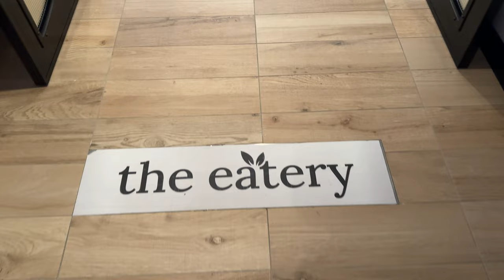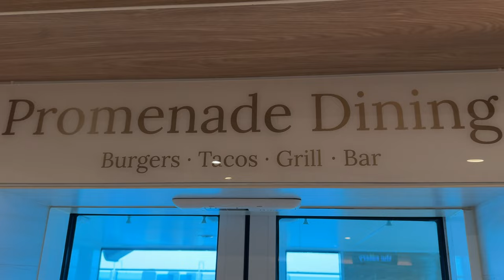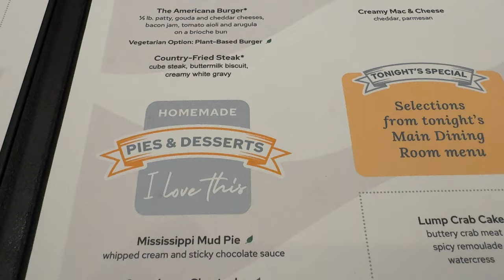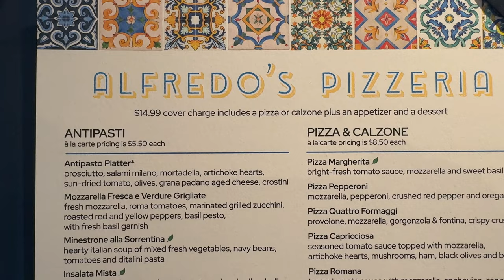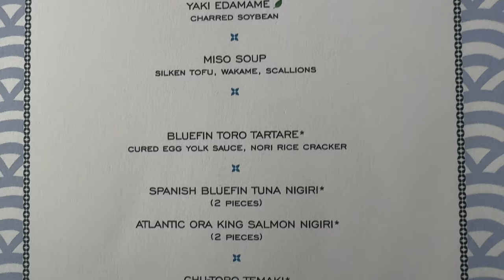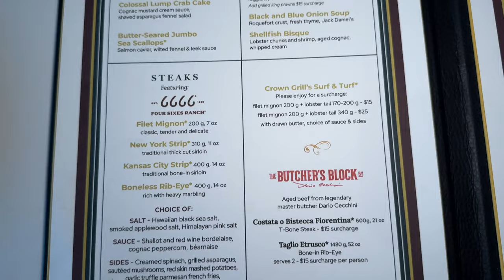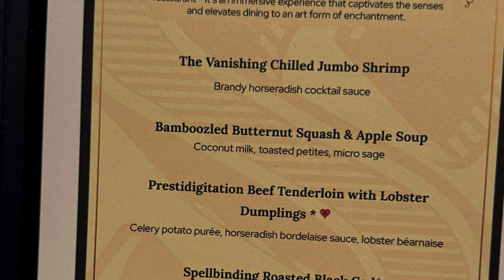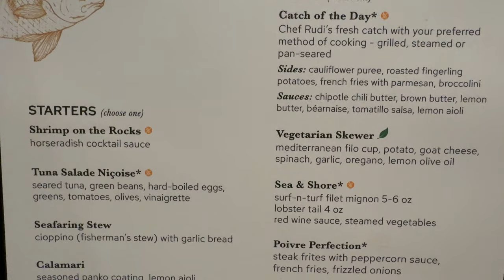Every Dining Venue On Sun Princess Reviewed. An HONEST review.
We dined at nearly every included, casual and specialty dining venue on Sun Princess during our 18-night cruise. Here is out honest review of the food and dining on Sun Princess.

00:00 - Start
03:01 - The Eatery
08:24 - The Promenade Dining
10:13 - Main Dining (MDR)
12:32 - Lido Dining
13:45 - Ice Cream/Gelato
16:11 - - CASUAL DINING
19:13 - O’Malley’s Irish Pub
20:44 - - SPECIALTY DINING
24:29 - Umai Teppanyaki
25:45 - Umai Hot Pot
26:59 - Crown Grill
28:56 - Butcher Block by Dario
29:51 - Sabatini’s Trattoria
31:23 - Love By Britto
32:28 - Spellbound
34:29 - The Chef’s Table
37:17 - The Catch
38:42 - Ocean Now
39:02 - Ocean Now/Room Service
41:05 - Platinum and Elite Lounge